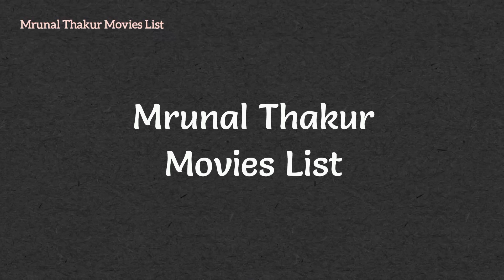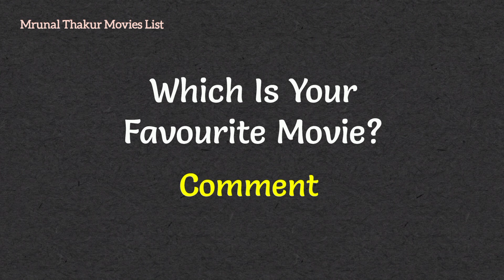Mrunal Thakur Movies List | Upcoming Movies